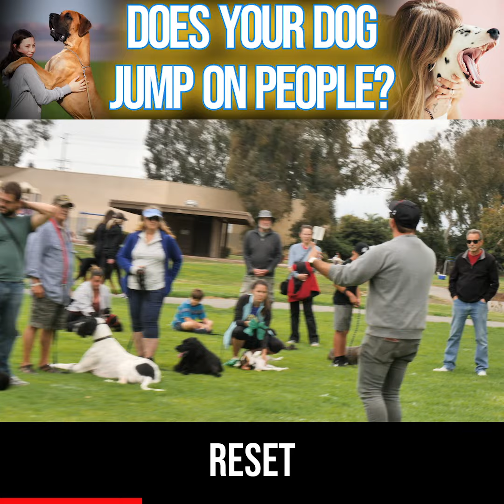My Dog Jumps On Everyone to say Hello How Can I Stop My Dog From Jumping on People?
My Dog Jumps On Everyone and Wants To Say Hello How Can I Stop My Dog From Jumping on People?They love to give love to people. If people look at my dog they want to go over and jump on them and say hello. Its ok to tell people he is training to reset the picture. If your dog jumps on people and gives too much love it is ok to calm your dog down to stop jumping on people and learn to get the affection for being in a sit or a down.

When To Use Positive Reinforcement Dog Training & How To Walk Your Dog In A Heel With A Loose Leash.
How do I let my dog know what behaviors I want and don't want?
It's important to acknowledge when your dog is distracted and to tell them "Off" or "Look" however that is the first part. Once your dog does what you want you need to tell your dog so they know. Most dog owners are too hard on their dogs and they should be harder on themselves. It is our job as dog owners to help the dog understand what is expected. Please set your dog up for success.

I hope this clip was helpful.

1.5 million dogs get rescued every year and over half get returned.

Facebook.com/epicdogpros